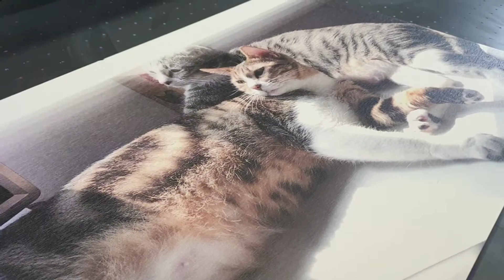奕昇│APEX 1610 工業型UV數位印刷機 │ 高速生產 穩定 大量 大幅面印製 超省工 【UV Printer】Print on coaster and plate